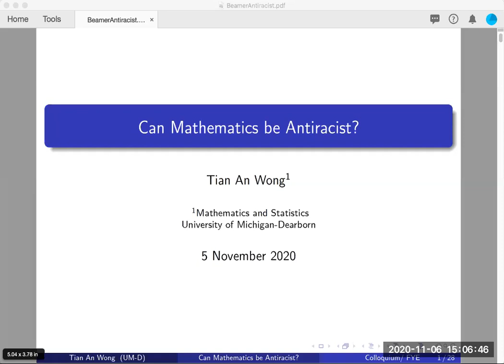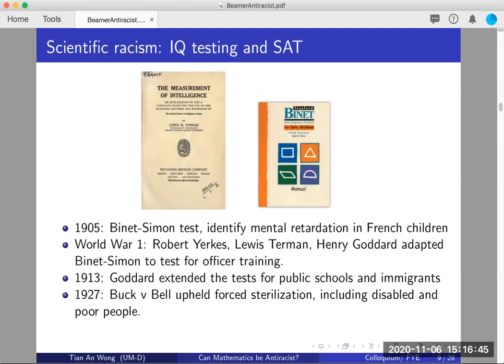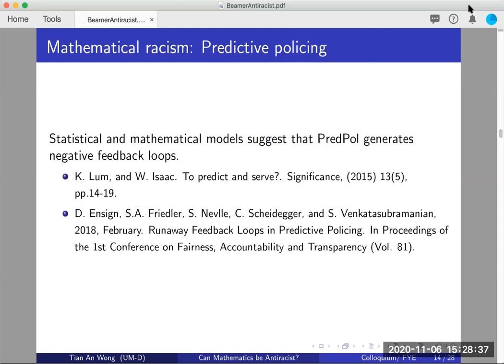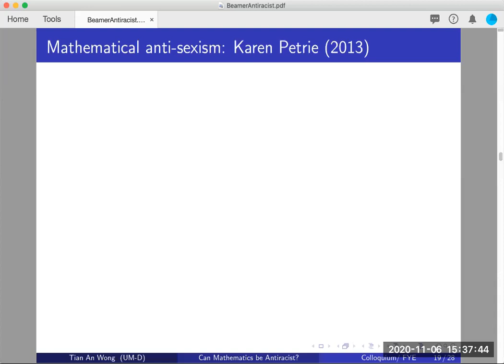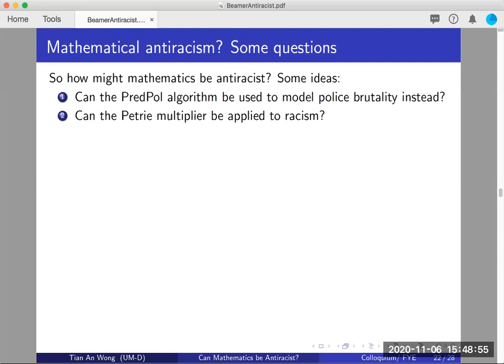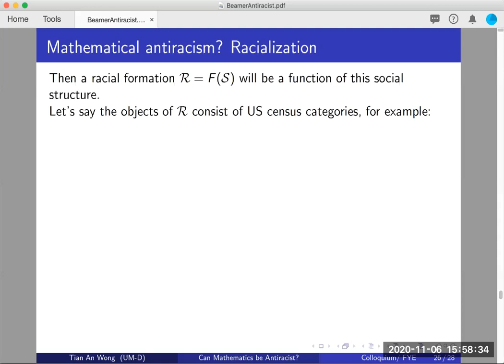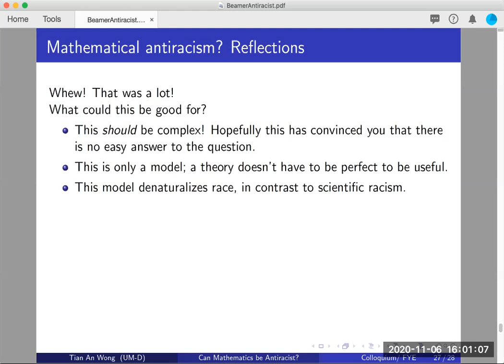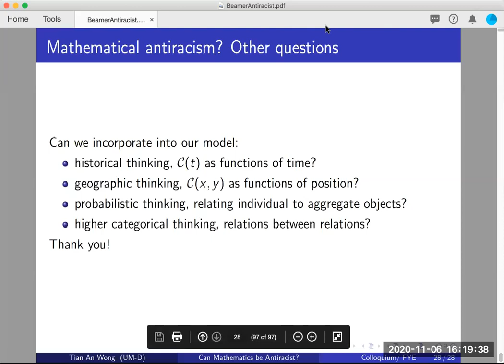Tian An Wong: Can Mathematics be Antiracist?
Tian An Wong, assistant professor of mathematics and statistics at the University of Michigan Dearborn, presents on the topic "Can Mathematics be Antiracist?"

"How to be an Antiracist" is the 2020-21 UM-Dearborn Community Read. The UM-Dearborn Community Read is a campus initiative to instill a joy of learning, critical thinking, interdisciplinary collaboration, and engagement within our community - by coming together through a common, campus read.